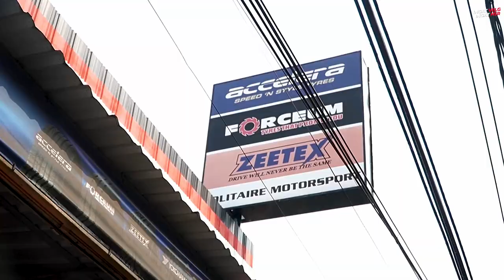Ine Rosdiana Ganti Velg Buat BMW E36 Drift Spec!